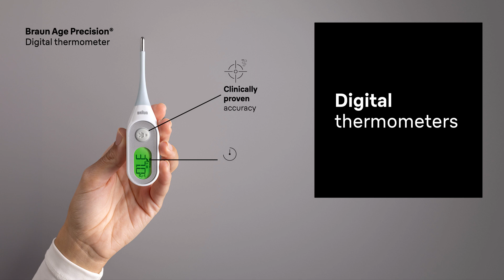Discover Braun thermometers